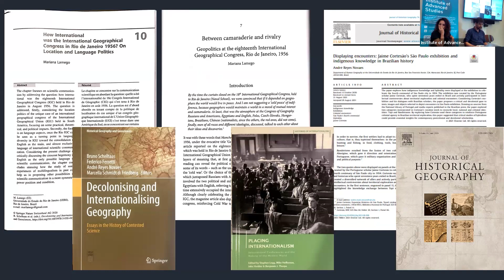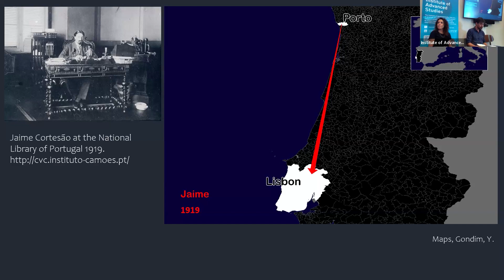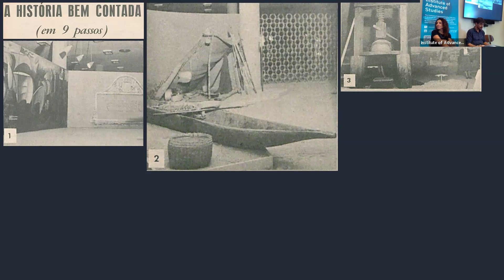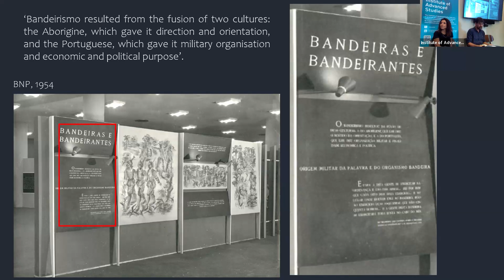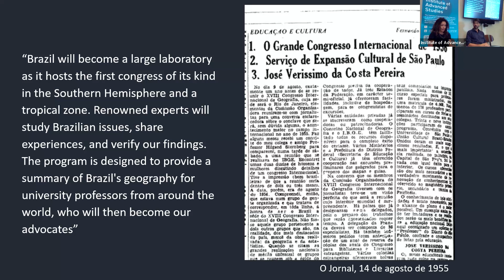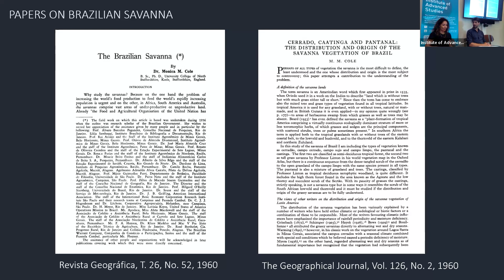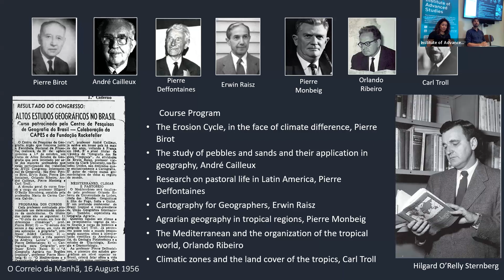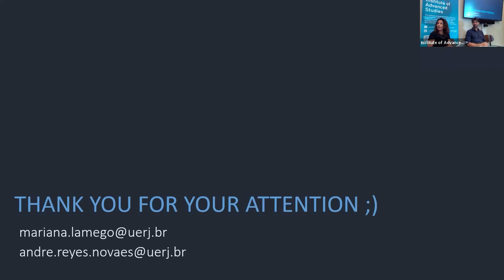Professor Mariana Araujo Lamego & Professor André Reyes Novaes - Geographical Knowledge Mobilities..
IAS Visiting Fellows Professor Mariana Araujo Lamego & Professor André Reyes Novaes deliver a seminar on their research, fully titled "Geographical Knowledge Mobilities in Brazil: one exhibition and one conference" -

In our presentation, we will delve into two compelling case studies that illuminate the mobility of geographical knowledge in Brazil. Our first case study examines how a Portuguese historian navigated geographical imaginations related to exploration and colonialism while curating a historical geographical exhibition in São Paulo in 1954. The second case study focuses on the circulation of academic travellers to the Rio de Janeiro 1956 International Geographical Conference. Our overarching goal is to unveil the intricate process behind the formation of Brazilian geographical knowledge. We argue that scientific knowledge is intricately shaped through a complex web of epistemic and cultural exchanges within a transnational scientific network embedded in power relations, asymmetries, partnerships, and collaborative endeavours.